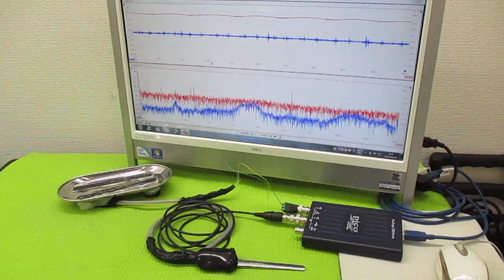メガヘルツの超音波発振制御プローブ製造技術